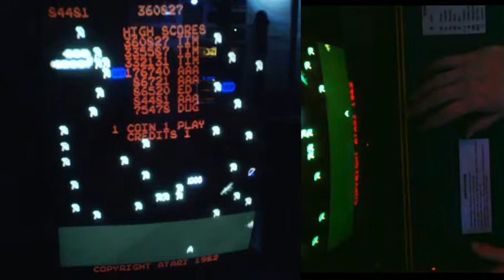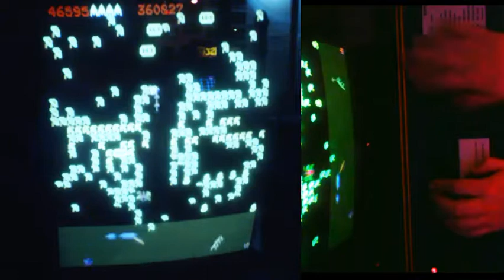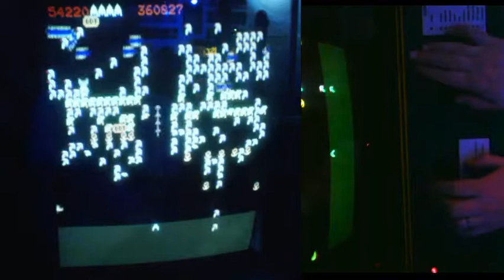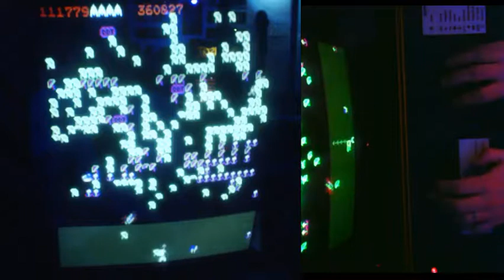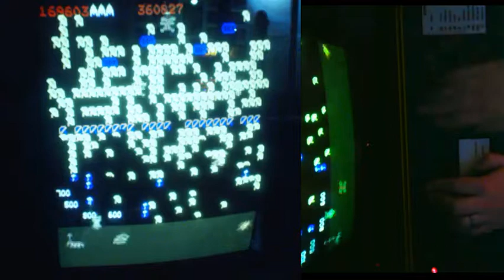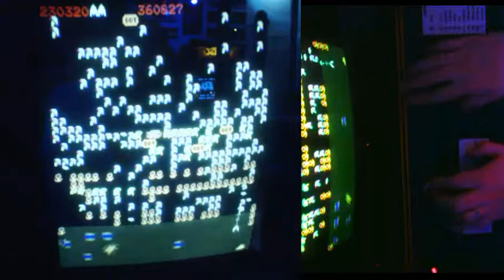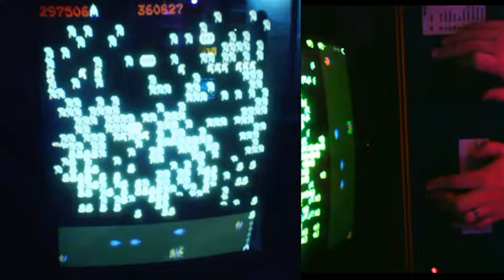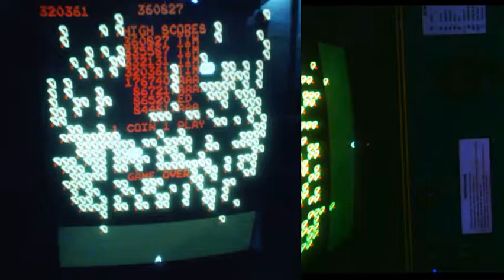320,361 TGTS Millipede